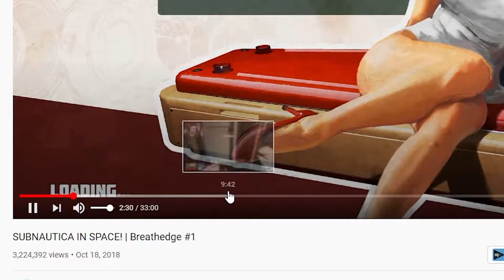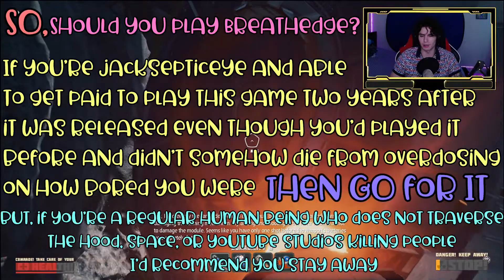Hysterical Breathedge 2021 Review (Jacksepticeye LIED to You)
Reviewing Breathedge in 2021 as COVID comes to an end never felt so great. (DON'T CLICK THIS Today, I tackle jacksepticeye and delve into how he manipulated me into playing Breathedge! Video games have never taken so much oxygen out of my body! It's gonna be the most glorious of rides in this video game walkthrough that's bound to hit the books for centuries!

0:00 Intro
0:11 Chapter 1: Background - Jacksepticeye
1:34 Chapter 2" Story With a Hit and a Miss
4:15 Chapter 3: Graphics - The Artistic Shell
5:39 Chapter 4: Gameplay - The Dreaded Walking Simulator
7:35 Chapter 5: Should You Play Breathedge